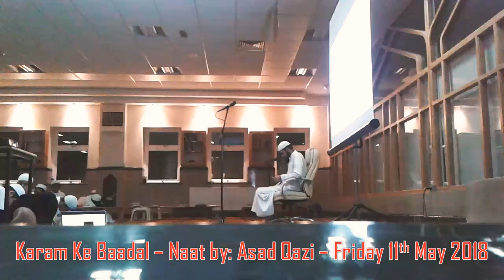Asad Qazi || کرم کے بادل برس رہے ہیں || Jamiatul-Ilm Wal-Huda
کرم کے بادل برس رہے ہیں
دلوں کی کھیتی ہری بھری ہے

یہ کون آیا کہ ذکر جسکا
نگر نگر ہے گلی گلی ہے

یہ کون بن کر قرار آیا
یہ کون جانِ بہار آیا

گلوں کے چہرے ہیں نکھرے نکھرے
کلی کلی میں شگفتگی ہے

دیئے دلوں کے جلائے رکھنا
نبیؐ کی محفل سجائے رکھنا

جو راحتِ دل سکونِ جاں ہے
وہ ذکر ذکرِ محمدیؐ ہے

نبیؐ کو اپنا خدا نہ مانو
مگر خدا سے جدا نہ جانو

ہے اہلِ ایماں کا یہ عقیدہ
خدا خدا ہے نبیؐنبیؐ ہے

نہ مانگو دنیا کے تم خزینے
چلو نیازی چلیں مدینے

کہ بادشاہی سے بڑھ کے پیارے
نبیؐ کے در کی گداگری ہے

This Naat was presented by (Molana) Asad Qazi, a student of Jamiatul-Ilm Wal-Huda Blackburn on the 18th Student Jalsa which took place on Friday 11th May 2018.

May Allah accept this individual for the work of Deen, make him sincere and also make him successful in both worlds. Aameen Thumma Aameen